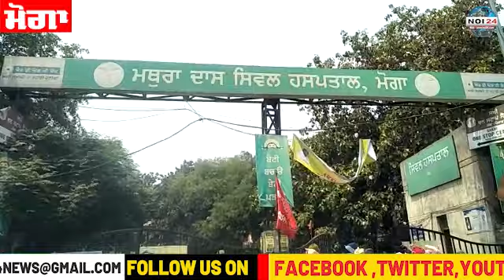moga bhadni asi news - asi satnam singh ਨੇ ਆਪਣੇ ਆਪ ਨੂੰ ਮਾਰੀ gooli ਜਾਣੋ ਪੂਰੀ ਖਬਰ